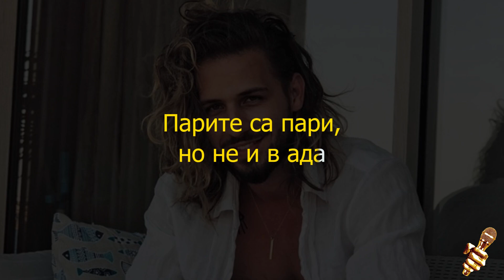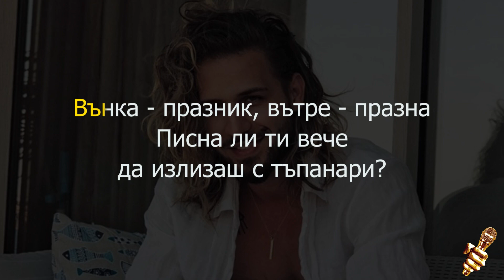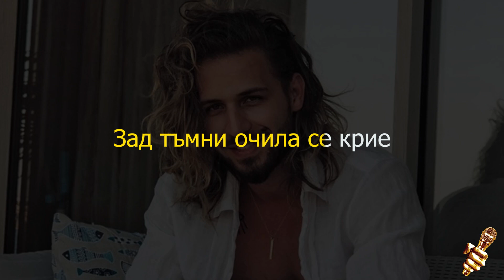Papi Hans - Gorgona (Karaoke Version)